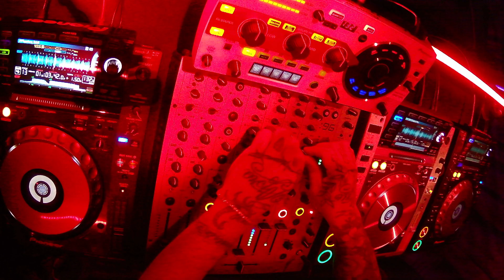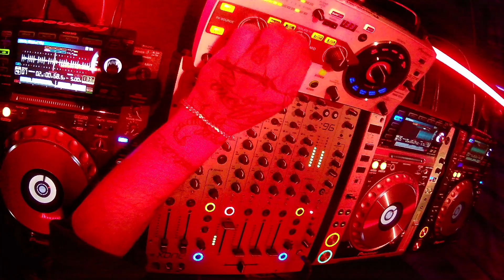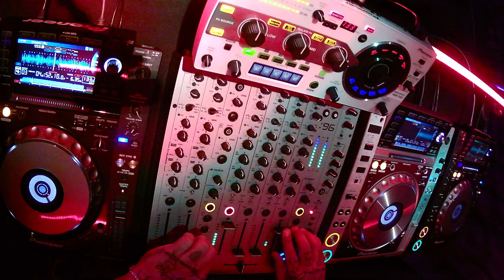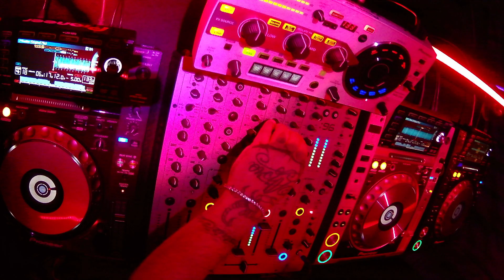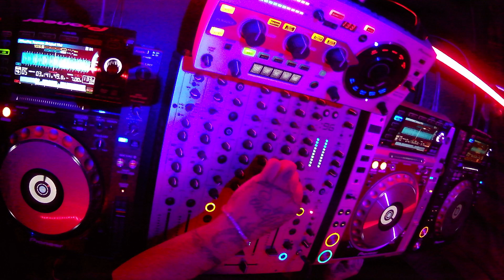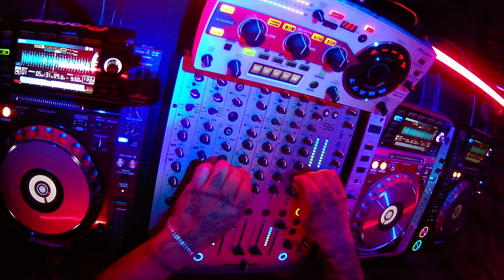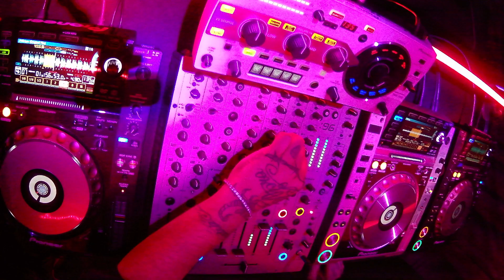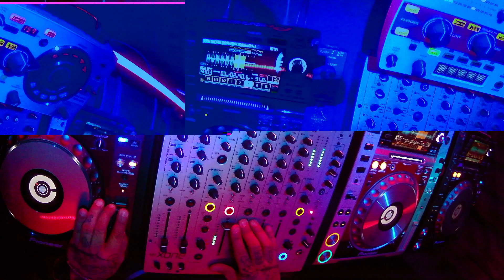TECHNO SESSION 🖤 - 002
Bienvenidos al segundo capítulo de Technotherapy! En esta edición, nos sumergimos en una experiencia de techno épica e inolvidable. La playlist que acompaña este set es la misma que cautivó a la audiencia durante la noche del evento "Synthetic" el 05/08. Preparate para vibrar con pulsantes ritmos y volar con atmosféricas melodías que te van a llevar a un viaje sonoro único. Sentí la energía de la pista en cada beat mientras te sumergís en la magia de la Technoterapia.. gracias por estar! M.R

Welcome to the second chapter of Technotherapy! On this edition, we dive into an epic and unforgettable techno experience. The playlist that accompanies this set is the same one that wowed the audience during the night of the "Synthetic" event on 08/05. Get ready to vibrate with pulsating rhythms and tripp with atmospheric melodies that will take you on a unique sound journey. Feel the energy of the room in each beat while you immerse yourself in the magic of Technotherapy... thanks for being there! M.R

Tracklist :

00:00 - Bebhionn - Planetary Orbit
04:20 - Kassian - X-303
08:00 - Jin-Su - Tiger Lily
11:05 - Maccari - The Clue
14:30 - Jancen - Dub Tool 1
17:40 - Jauri - Caruru
21:50 - Lasse - Cells
24:00 - Marco Ramos - 21 Gramas
26:10 - Blanka (ES) - Transversal
29:15 - VHS - PSM 1.1
31:55 - Bailey Ibbs - Not Into It
36:00 - Skov Bowden - Unite
37:25 - ARKVS - 110 X 303
41:44 - Drunken Kong - It's Then
47:05 - Childov - Voodoo
51:35 - Decka & Roseen - Missing Link
54:35 - FAÏG - Magmat
57:30 - Dustin Zahn & Marcal - Charger
01:00:10 - Volster - Exposition E
01:03:45 - WLDERZ - Morphing Sequence
01:06:11 - FAÏG - Flag
01:10:00 - DJ Dextro - Alcides
01:12:28 - D.Dan - Mist
01:16:00 - Isaiah - Infectious
01:20:00 - Isaiah - Xirtam
01:22:40 - Mattone - Wrap
01:26:30 - Hemka - Majora
01:31:10 - Albert Zhirnov - Wooden Lessons
01:33:30 - Alberto Tolo - Chatting in the Hotbox
01:36:50 - Danny Wabbit - The Girl with the Red Hair

📷 Matías Ferrari = IG @797_________________